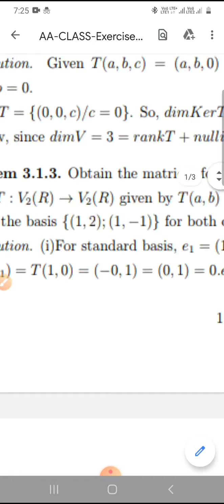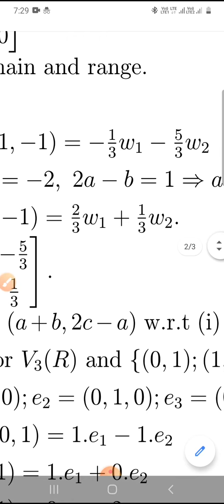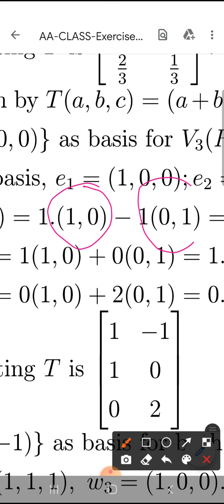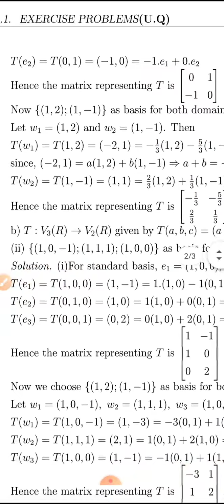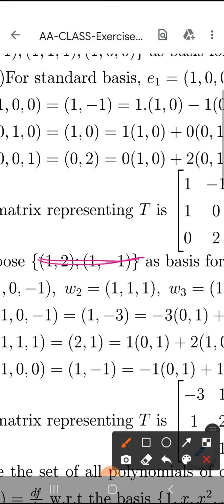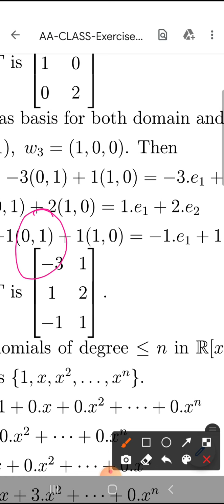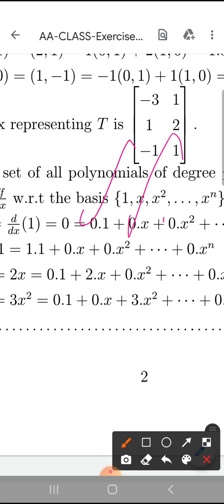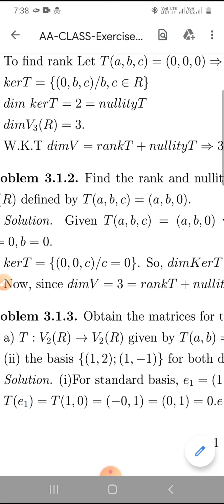Abstract Algebra Exercise Problem